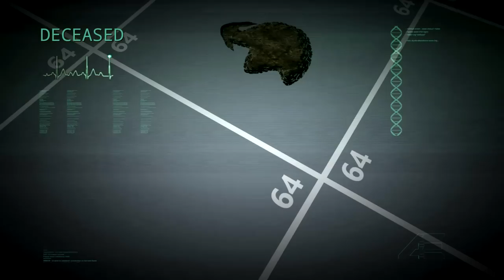As Peripécias dos Dinossauros Mordedores | The Isle | (PT/BR)